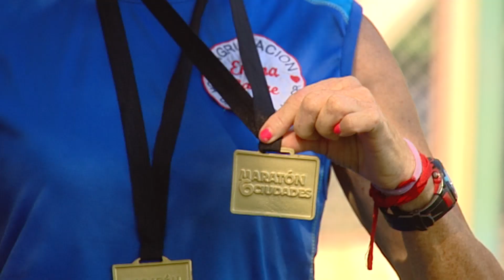LA AGRUPACIÓN DE EMA LANGE PARTICIPÓ DEL TORNEO SEIS CIUDADES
EMA LANGE - La entrenadora del grupo de chicos y chicas con discapacidad se refirió al gran desempeño de los atletas durante el Torneo 6 Ciudades. Tras un balance positivo, agradeció a la comunidad y además anticipó las próximas actividades que tienen para el verano.